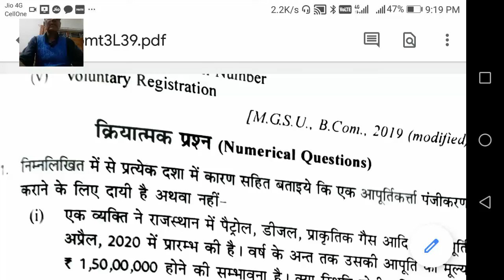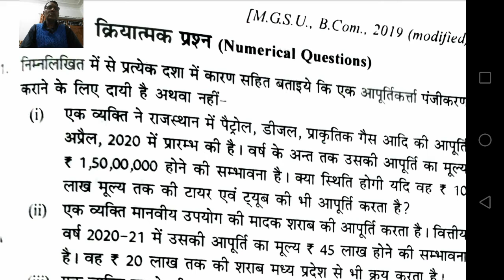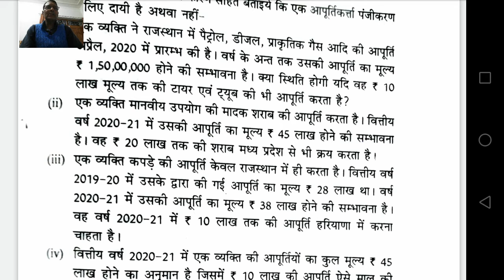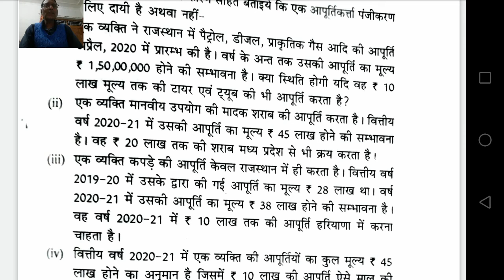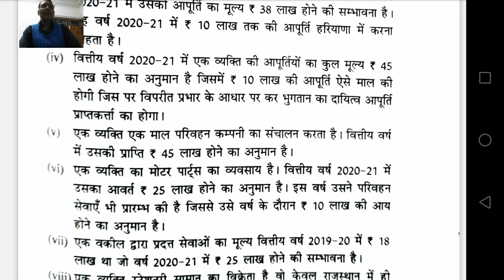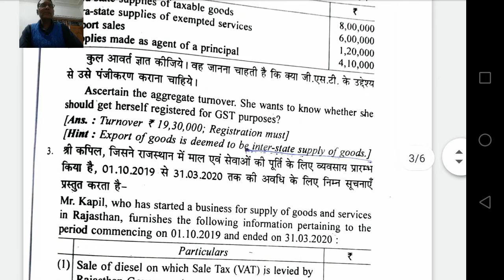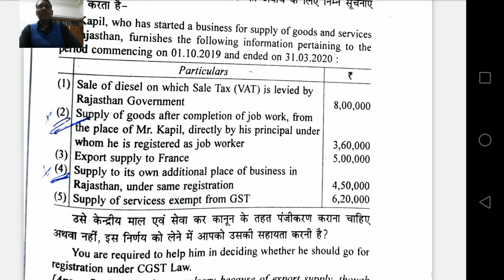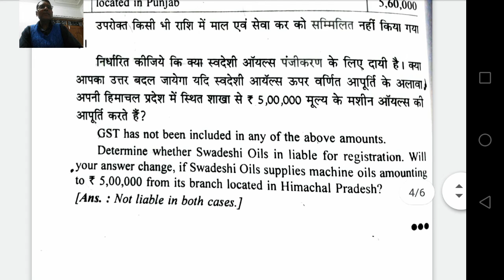Bcompt3ABSTp2L39Registeration under cgst&sgstpt3by Msingh asso. prof.